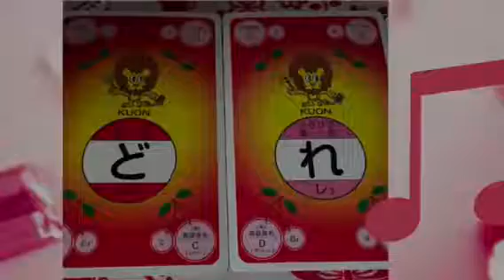南あわじ市ピアノ教室♫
ドはドーナツのド🍩
イメージしたり考えるって楽しいナ